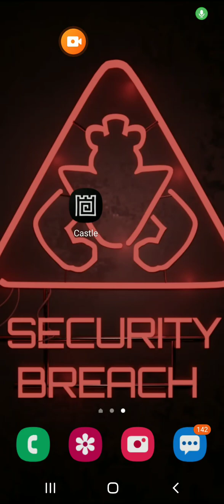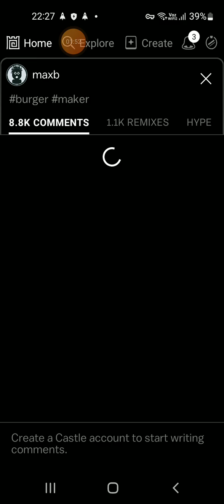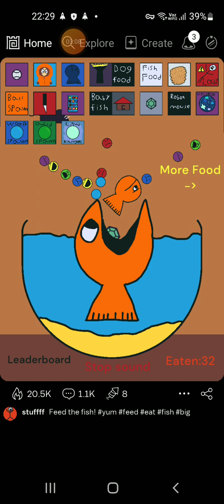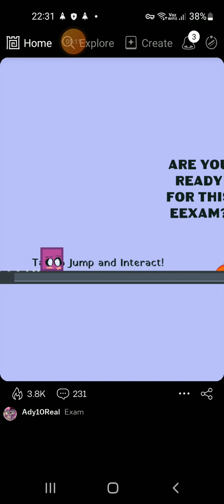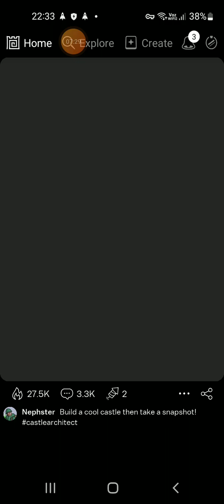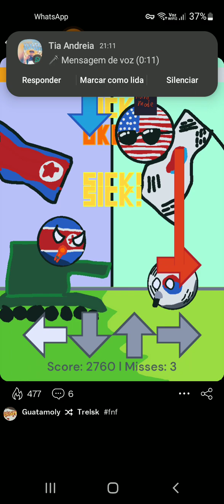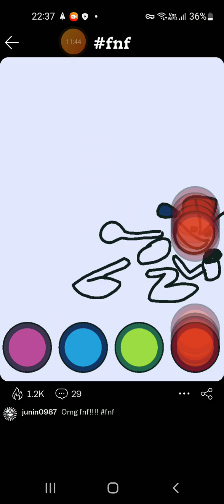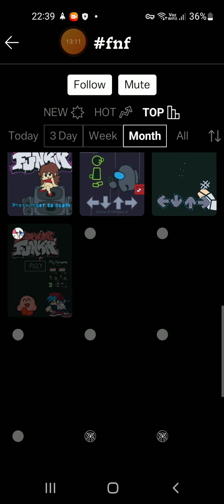que jogo encriveu